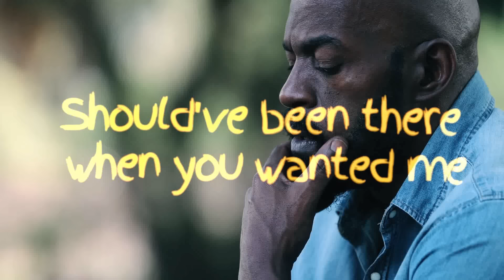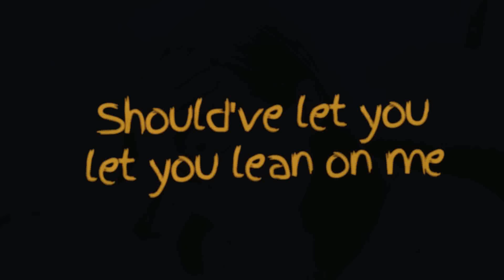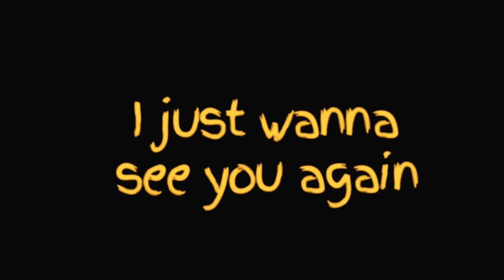Pick Up - Ebere (Official Lyrics Video)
This is the official lyrics video of Ebere’s song PICK UP from her latest ep titled L.O.L.
Pick Up is EBERE's first track from her L.O.L (Likes Of Love) ep.
Pick Up, is that soft and soulful song you want to listen to when you are in that dark place after losing someone you love. It helps you to recognize what you are missing and make peace with the present. One could feel the emotion outpouring through Ebere's powerful voice.

A talent to reckon with, EBERE, is a UK-based Nigerian Born Singer/Songwriter who has released series of music that has gained remarkable recognition and she is set to bring more interesting content back-to-back, and offer her listeners, top-notch satisfaction and pleasure!

Song Written by: Ebere
Producer: Young Jonn
Sound Engineer: Melodysongz

Pick Up was written as part of Ebere’s submission to Beatdbeatz music talent program organized by Masterkraft and Nelsonjack